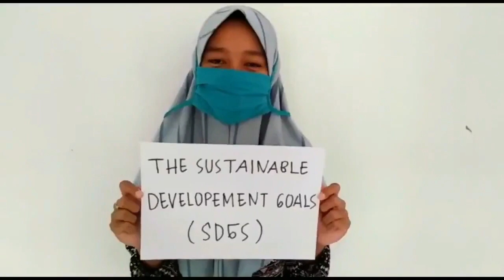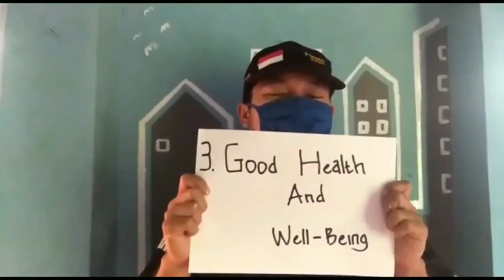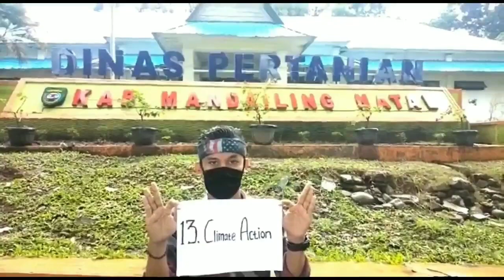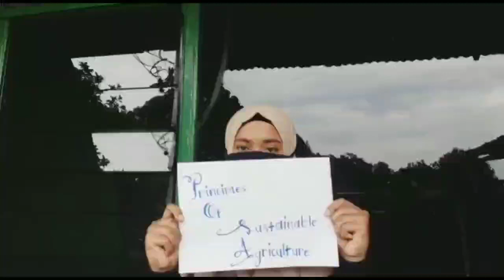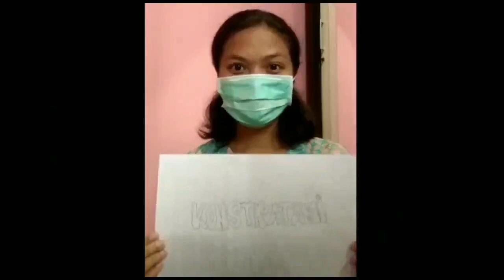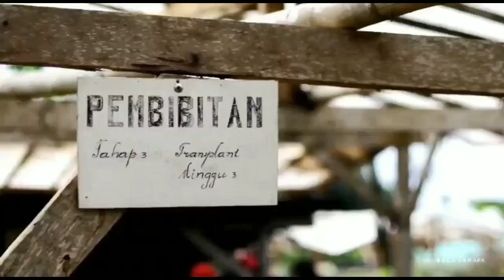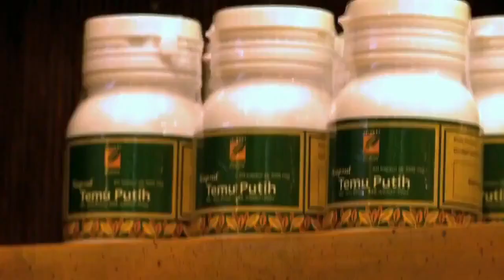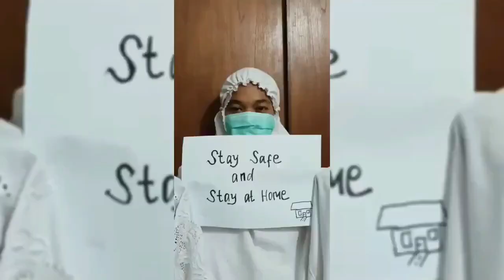THE NEW ERA OF INDONESIAN AGRICULTURE BY POLBANGTAN BOGOR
The Video Task Blog for English Language from Class of 3A (Punica Granatum A), the result of our joint discussion about Indonesian agriculture that has begun to increase in accordance with sustainable agricultural development, this video we titled "The New Era of Indonesian Agriculture" by Punica Granatum A.
Polbangtan Bogor has consistently presented hundreds of breakthroughs to advance the nation.
The innovations cover the areas of food innovation , energy innovations, environmental innovations, social innovations, and biomedical innovations. All innovations from Ministery of Agriculture is a prominent starting point towards the brighter era of Indonesian Agriculture which is eco friendly, modern and sustainable .with the overwhelming support from the students from all over the nation. The college works hard to make Indonesia not only known as the land of paradise in the past story of the ancestors but also transformed to become a real paradise for its people at the present.
Polbangtan Bogor is ready to realise our noble vision searching and serving the best for INDONESIA.
Stay at home and stay safe minna!

CREW
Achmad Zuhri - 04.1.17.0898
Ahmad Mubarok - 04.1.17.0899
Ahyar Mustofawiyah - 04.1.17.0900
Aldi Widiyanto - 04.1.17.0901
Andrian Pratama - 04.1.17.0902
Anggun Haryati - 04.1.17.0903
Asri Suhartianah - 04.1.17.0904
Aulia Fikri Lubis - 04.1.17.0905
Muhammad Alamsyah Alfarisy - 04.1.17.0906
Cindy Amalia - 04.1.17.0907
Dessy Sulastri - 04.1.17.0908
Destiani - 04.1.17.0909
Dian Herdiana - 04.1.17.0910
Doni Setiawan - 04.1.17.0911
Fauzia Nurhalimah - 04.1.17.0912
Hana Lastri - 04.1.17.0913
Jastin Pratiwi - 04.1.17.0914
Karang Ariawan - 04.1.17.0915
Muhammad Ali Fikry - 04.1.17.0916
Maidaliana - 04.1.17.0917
Melany Indah Puspita Sari - 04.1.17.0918
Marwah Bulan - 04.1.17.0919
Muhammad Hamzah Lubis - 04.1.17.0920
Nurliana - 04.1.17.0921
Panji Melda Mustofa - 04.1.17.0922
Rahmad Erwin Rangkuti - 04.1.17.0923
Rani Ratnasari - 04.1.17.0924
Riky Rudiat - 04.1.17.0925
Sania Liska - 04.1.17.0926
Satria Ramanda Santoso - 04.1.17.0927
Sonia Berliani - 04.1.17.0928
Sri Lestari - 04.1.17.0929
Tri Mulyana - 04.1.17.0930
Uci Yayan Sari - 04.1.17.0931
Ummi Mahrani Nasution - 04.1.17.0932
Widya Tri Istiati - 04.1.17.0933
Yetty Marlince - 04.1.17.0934